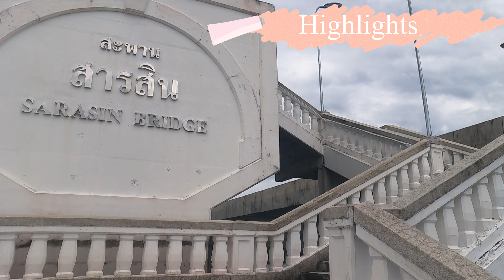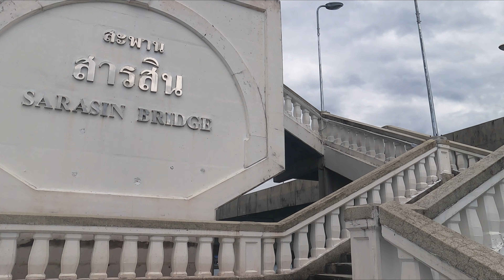ขับเจ็ทสกีไปสะพานสารสิน แวะอ่าวลิง ป่าโกงกางพังงา จุดที่ไม่ค่อยมีใครเห็น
พาเพื่อนขับเจ็ทสกีไปเที่ยวสะพานสารสิน จนกเกาะนาคา โดยมีบริการนำเที่ยวขับเจ็ทสกีเอง แวะอ่าวลิง สะพานสารสิน ป่าโกงกางของพังงา ใช้เวลาประมาณ3ชม. เป็นมุมมองที่น้อยคนได้เห็นเอาวิดีโอพวกนี้มาแบ่งปันเพื่อนๆ ผมเองก็ไม่เคยเห็นมุมนี้เช่นกัน